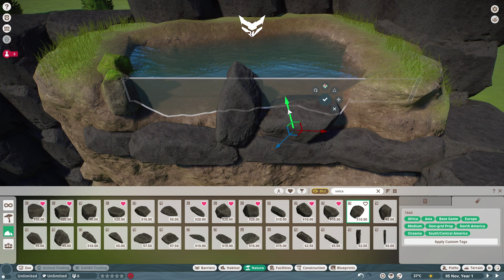Membuat Air Terjun | Planet Zoo Gameplay Indonesia S2E3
Di episode kali ini aku membuat air terjun di depan gerbang masuk kebun binatang.

video ini asyik? seru? aneh? gak jelas? bermanfaat? silahkan LIKE / DISLIKE.